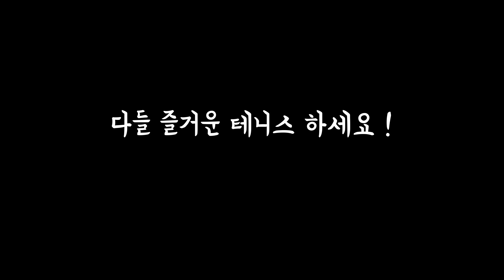(고화질) 전국대회 고수의 클라쓰.. 그에 맞서는 테린이들! 결과는?!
어느 좋은 날
클럽분과 운동하고 있는데
옆 코트 고수 냄시 팍팍나는 분들께서
급 게임을 제안해주셨습니다
과연 결과는...?